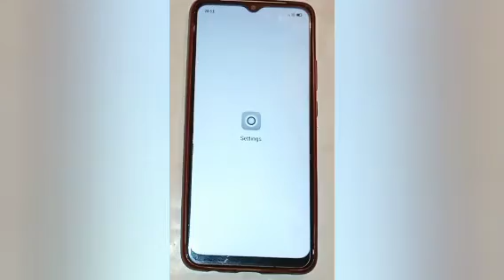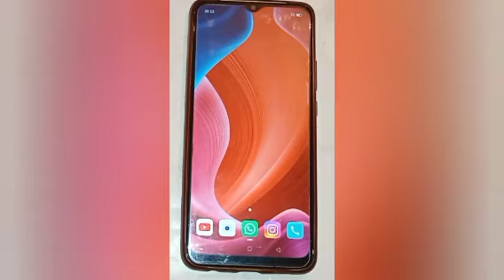Hwo to change font size in realme c21y,change font size setting